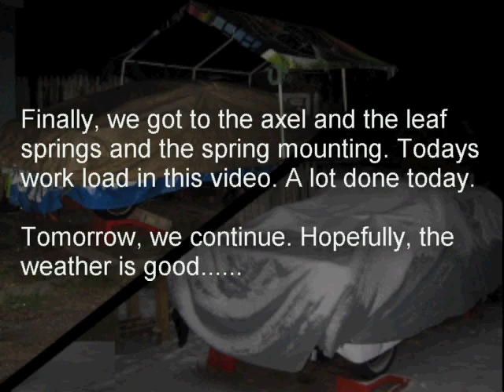62 Fairlane Rear Axel Removal 02 And Primer, Paint, And Ready. Spring Play,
Finally, we primer the ax and the associated parts. We also start to modify the Jeep leaf springs to replace 2 of the fairlanes. Still, a work in progress. But, we have progressed.